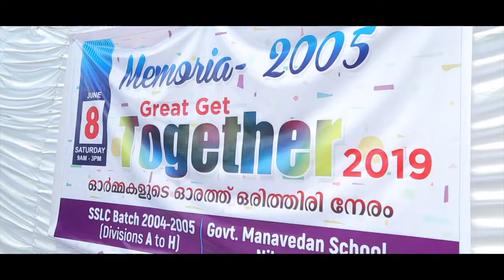Memoria GETTOGETHER OF MANAVEDAN SCHOOL NILAMBUR 2005 BATCH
RINSHAD
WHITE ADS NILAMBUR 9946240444